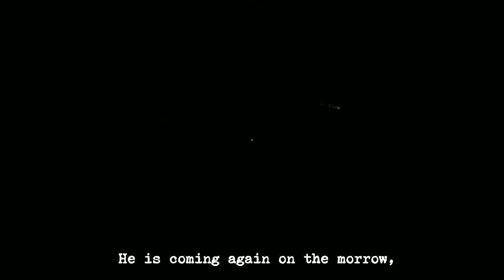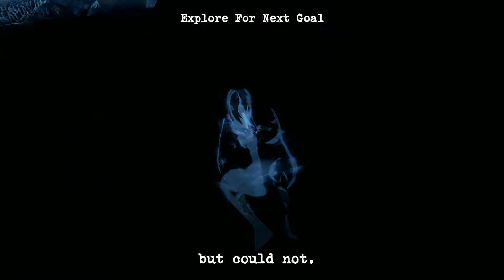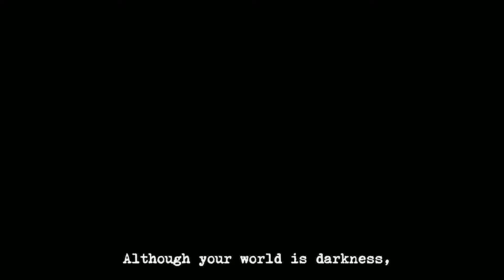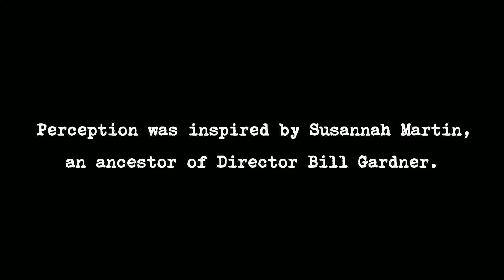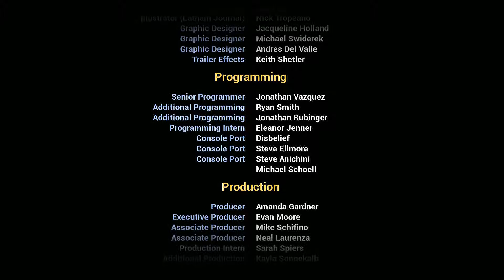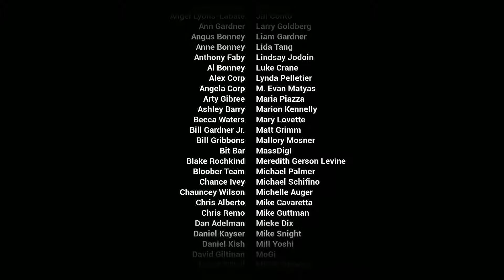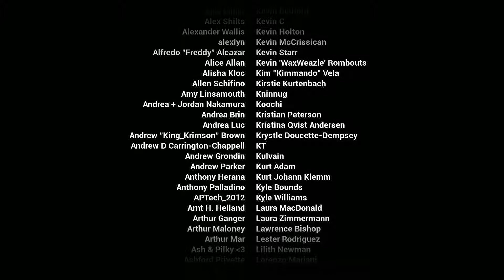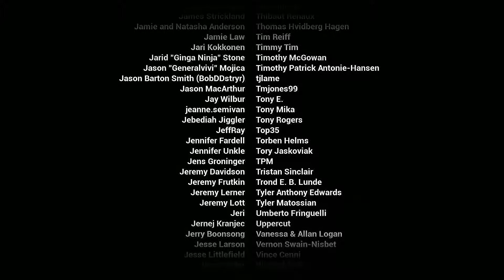PERCEPTION | Gameplay - ENDING !!!! - Gameplay Walkthrough Lets Play – Part 6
The game, PERCEPTION, is an INDIE HORROR GAME where we play as a BLIND woman named CASSIE.

Game Features:
- "See" using echolocation. Every sound creates a visual.
- Engage in a deadly game of hide and seek with relentless enemies, including The Presence.
- Trigger radical change at the Estate at Echo Bluff each time you solve its mysteries.
- Travel back through history to exorcise your own nightmares.

About the team:
The Deep End Games is an independent video game development studio located in Boston.
The team consists of veteran developers who contributed to franchises such as Bioshock, Bioshock Infinite, Dead Space and more.